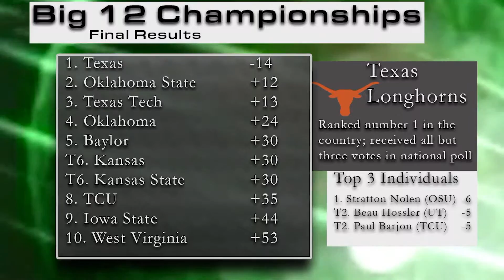Playmakers 5.2.16 Golf Recap from Big 12 Championships and Rowing verse K-State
Men's Golf had a rough start to their weekend but finished strong on Sunday while Rowing swept Kansas State in the Sunflower Showdown.